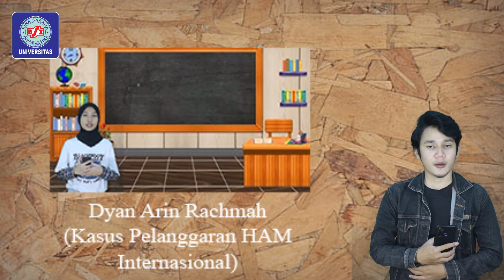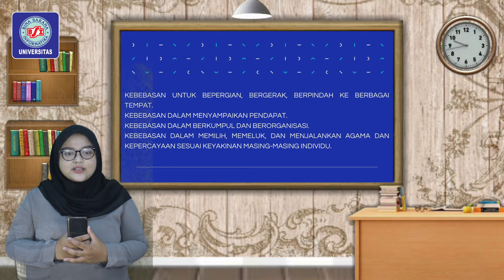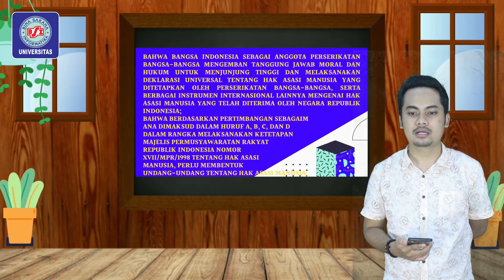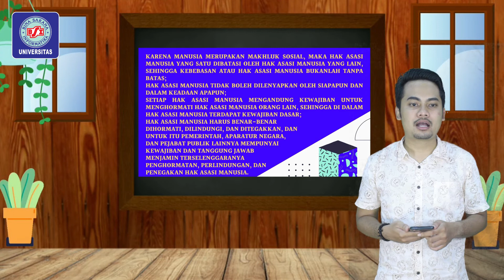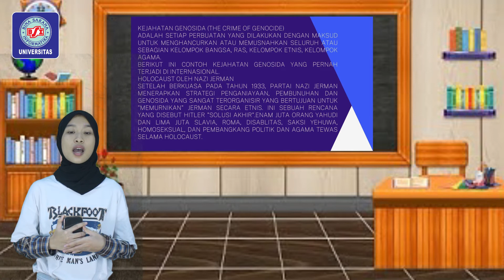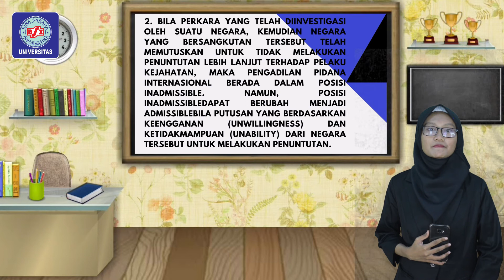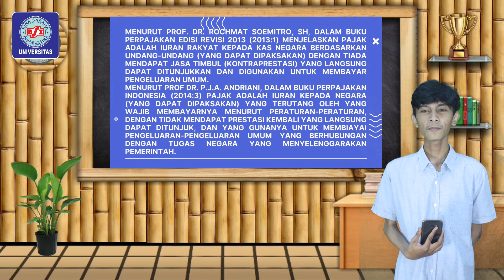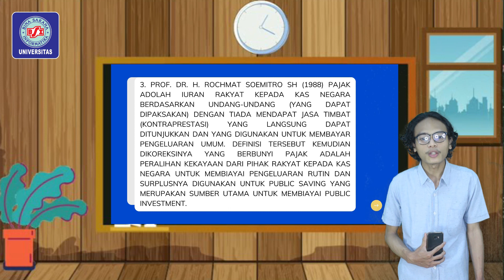HAK ASASI MANUSIA DAN SADAR PAJAK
Kelompok 11 (Hak Asasi Manusia dan Sadar Pajak)
HAFIDZ HUDZAIFAH (42180728) : PENGERTIAN HAM

INTAN PERMATA SARI (42180808) : PENGERTIAN HAM MENURUT AHLI

VANIA KRISITHA PUTRI (42180643) : CIRI-CIRI HAM

NABILLA DWI FEDITA (42180779) : MACAM-MACAM HAM

MUHAMMAD RAFIANSYAH J (42180872) : UNDANG-UNDANG TENTANG HAM
ALFIANDA SUGANDI (42180821) : PELANGGARAN HAM DI INDONESIA
DYAN ARIN RACHMAH (42180760) : PELANGGARAN HAM INTERNASIONAL
UJIANI DWI HASSANAH (42180698) : UPAYA PENYELESAIAN PELANGGARAN HAM

FEBRI SYAHRIL PUTRA (42180778) : PENGERTIAN PAJAK MENURUT AHLI

BAYU IRWANSYAH (42180718) : UNSUR-UNSUR PAJAK
ALDY SYACH MAHENDRA (42180788) : JENIS-JENIS PUNGUTAN RESMI

thank you for your support, hope this channel is good for you